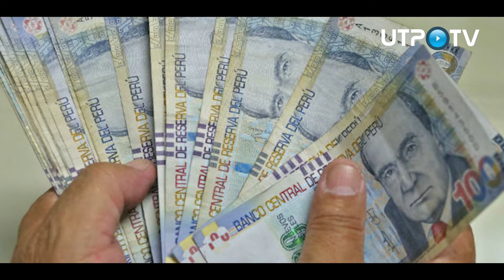Mark Vito: El incondicional de Keiko Fujimori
Mark Vito Villanella, quien esta siendo investigado por lavado de activos, aprovechó en una de las audiencia para hacer una declaración pública de amor hacia su esposa, la lideresa de Fuerza Popular, Keiko Fujimori.